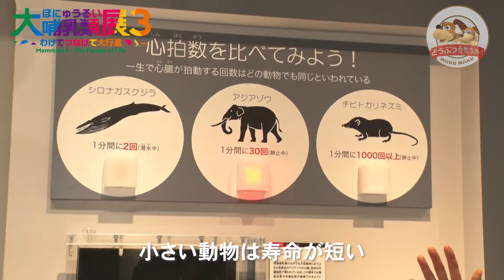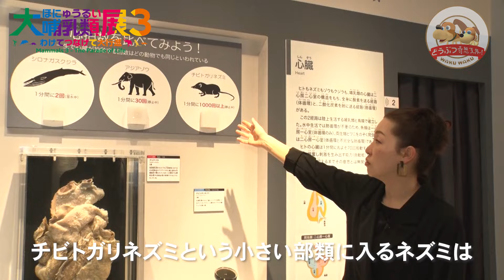【国立科学博物館】クジラの心臓がデカい！２種類のゾウの全身骨格を比較できる！貴重すぎる「大哺乳類展３」の見どころを専門家が解説【どうぶつ奇想天外／WAKUWAKU】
上野国立科学博物館で開催されている大哺乳類展３。
その展示会場見どころポイントを、国立科学博物館の川田先生と田島先生が特別にご紹介！
今回は「入門編」ということで展示の中でも誰もが楽しみやすいポイントを二人の先生がわかりやすく解説してくれます！

今回のナレーションは赤荻歩アナウンサー！

TBSテレビが追い求めた地球に生きるすべての動物たちの「ふしぎ」「面白さ」「驚き」「感動」「命の尊さ」がよみがえる！
大人も子どもも、ご家族そろってお楽しみいただいた「どうぶつ奇想天外！」(1993年〜2009年)や「わくわく動物ランド」(1983年～92年)、そのほかスペシャル番組などのVTRを再編集し、YouTube公式チャンネルとして公開しています。